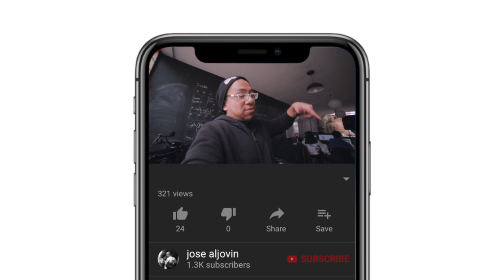SKATEBOARDING & DESIGN - vlog77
Nuevo vlog !!
La cultura del skate me ayudó con el diseño, por la gráfica de las tablas, la comunicación y los videos.